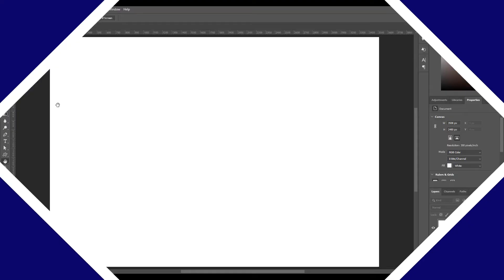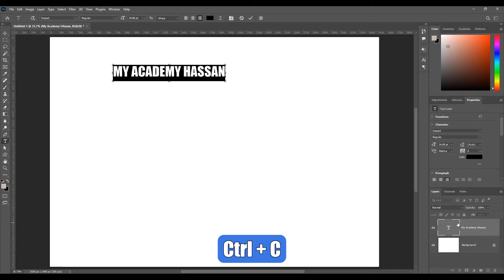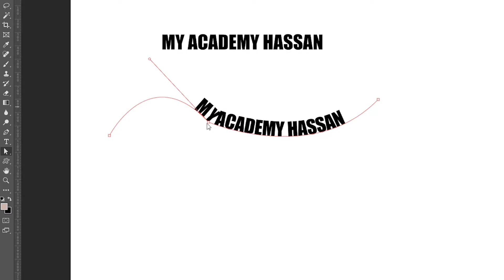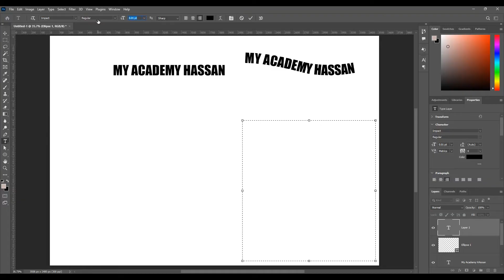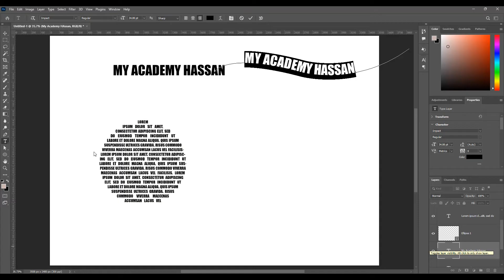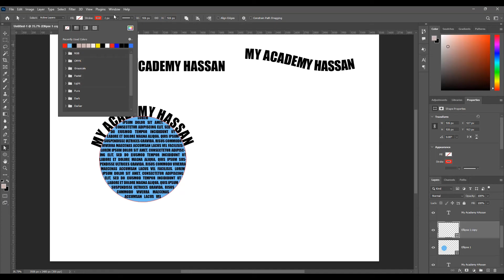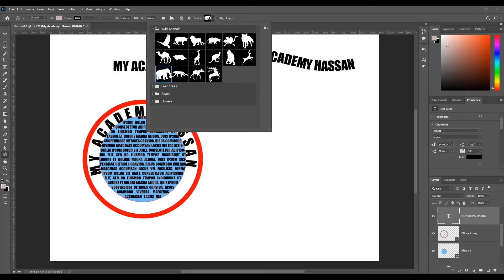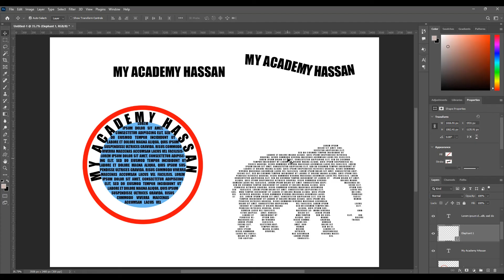فتوشاپ از صفر تا صد قسمت بیست و چهارم : آشنایی با ابزار تایپ و نوشتن(قسمت دوم) Type Tool ⌨️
خیلی خوشحال میشم هر چیزی از این نرم افزار فوق العاده بلدم بهت یاد بدم تا تو هم بتونی عکساتو حرفه ای ادیت کنی و از این برنامه لذت ببری 😍❤️
توی جلسه قبلی در مورد ابزار نوشتن یا Type tool با همدیگه صحبت کردیم و شکل ها مختلف نوشتن مثل کارکتر و پاراگراف و یاد گرفتیم . در مورد تایپ فارسی و اعراب گذاری و تبدیل text به shape و path و سلکشن هم کامل توضیح دادیم و توی این جلسه یاد میگیریم چجوری یه کارکتر روی یه مسیر یا path قرار بدیم و یا یک پاراگراف و داخل یه قالب یا vector بزاریم و یه حالت قشنگ و پستالی به نوشته هامون بدیم ⌨️👌🏻
 حتما دقت کنید و تا آخر ویدیو همراه من باشید چون خیلی ساده ای هست و به راحتی میتونید همه مواردی که هست و یاد بگیرید👍🏻🤓

⏱️تقسیم بندی زمان ویدیو :
00:00 - مقدمه
01:56 - شروع آموزش تایپ موجی شکل و انواع تایپ کمانی در فتوشاپ ( Warp Text )
04:28 - آموزش نوشتن متن روی منحنی یا Path در فتوشاپ
07:10 - آموزش نوشتن متن داخل اشکال وکتور یا  Shape در فتوشاپ
08:37 - آموزش نوشتن متن دور دایره در فتوشاپ
11:08 - آموزش نوشتن متن داخل کاستوم شیپ Custom Shape در فتوشاپ
13:07 -  صحبت های پایانی

آموزش نوشتن روی منحنی در فتوشاپ - آموزش ابزار تایپ در فتوشاپ - ادیت تکست در فتوشاپ - ویرایش متن در فتوشاپ - تایپوگرافی در فتوشاپ - How to Use Type Tool in Photoshop How to Use Paragraph in Photoshop - How to Use Warp Text in Photoshop